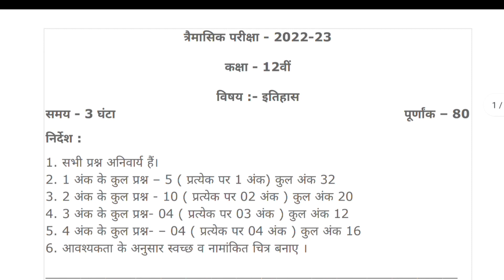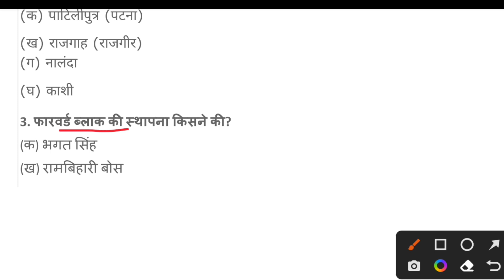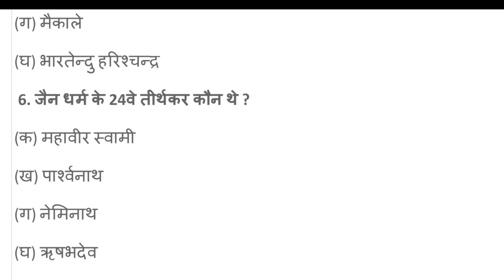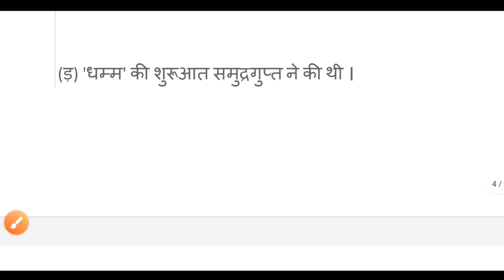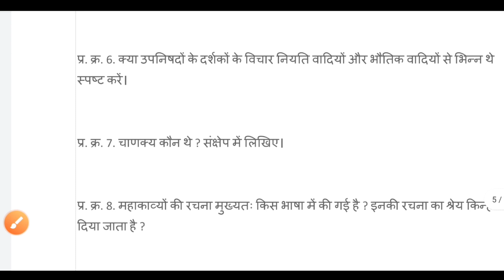त्रैमासिक परीक्षा कक्षा 12वीं इतिहास पेपर class 12th history paper tremasik pariksha 2022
कक्षा 12वी इतिहास त्रैमासिक परीक्षा का पेपर mp board class 12th history traimasik paper

कक्षा 12वीं इतिहास का पेपर त्रैमासिक परीक्षा 2022

Class 12th history paper quarterly exam 2022

mp board class 12th history traimasik paper

कक्षा 12वीं इतिहास पेपर

12वीं हिस्ट्री पेपर एमपी बोर्ड प्रेम आशिक परीक्षा

Class 12h itihas ka paper 2022 traimasik paper

12vi Itihas ka paper 2022

Class 12th itihas ka paper 2022 traimasik pariksha

इतिहास कक्षा 12वीं पेपर  त्रैमासिक परीक्षा 2022

कक्षा 11वीं इतिहास पेपर

12वीं हिस्ट्री पेपर एमपी बोर्ड प्रेम आशिक परीक्षा

Class 12th itihas ka paper 2022 traimasik paper
12vi Itihas ka paper 2022

mp board class 11th history traimasik paper
12वीं हिस्ट्री पेपर एमपी बोर्ड प्रेम आशिक परीक्षा
12vi Itihas ka paper 2022
12वीं हिस्ट्री पेपर एमपी बोर्ड प्रेम आशिक परीक्षा
12vi Itihas ka paper 2022
Class 11th itihas ka paper 2022 traimasik pariksha
12वीं हिस्ट्री पेपर एमपी बोर्ड प्रेम आशिक परीक्षा
12vi Itihas ka paper 2022
12वीं हिस्ट्री पेपर एमपी बोर्ड प्रेम आशिक परीक्षा
11vi Itihas ka paper 2022

12वीं हिस्ट्री पेपर एमपी बोर्ड प्रेम आशिक परीक्षा
12vi Itihas ka paper 2022
Class 11th history paper quarterly exam 2022
12वीं हिस्ट्री पेपर एमपी बोर्ड प्रेम आशिक परीक्षा
12vi Itihas ka paper 2022
12वीं हिस्ट्री पेपर एमपी बोर्ड प्रेम आशिक परीक्षा
12vi Itihas ka paper 2022
12वीं हिस्ट्री पेपर एमपी बोर्ड त्रैमासिक पेपर
12vi Itihas ka paper 2022